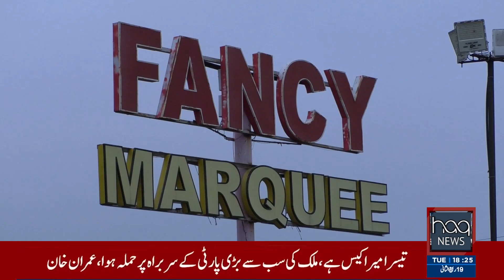Anjman e Patwarian Talagang New Patwarian Oath Taking | Haq News Special | 15.11.2022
انجمن پٹواریان پاکستان
ضلع تلہ گنگ کےنئے پٹواریان کی تقریب ِ حلف برداری